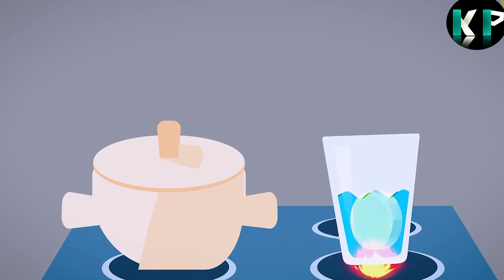Gjegjeza Shqip Mbijetesë - Zgjidhni Këto Gjëegjëza Të Vështira - KlaydPro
- Wenn es Ihnen gefallen hat, dann melden Sie sich für weitere interessante Videos an!